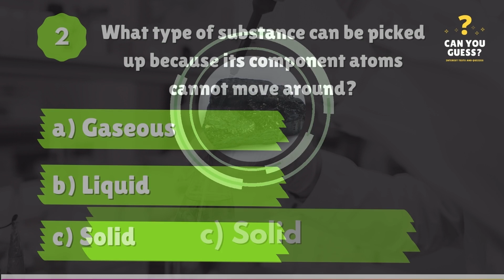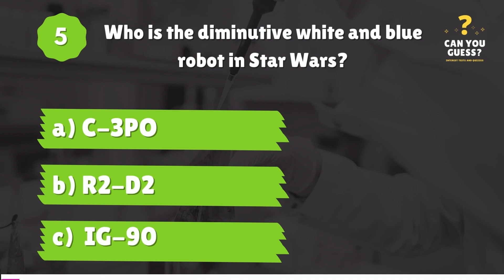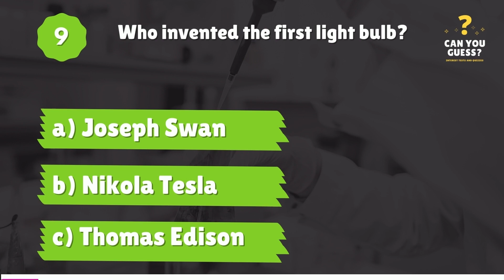⭐ Science Quiz #02 - 10 Easy and Medium Questions With Answers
Test your knowledge about Science with our quiz. We selected 10 questions with answers. Enjoy and have fun!

Another cool, online and free pastime on the Can You Guess? channel for you to increase your cultural repertoire, keep your mind active, exercise your brain, train your memory and reasoning and, of course, have fun while learning.

We have smart challenges for you to fire up your neurons every week!

Topics covered in QUIZZES: Geography, History, English, Mathematics, Science, General Culture, Pop Culture, Human Body, Biology, Arts, Current Events, Curiosities of the World, Varieties, Trivia and Daily Life, Physics, Chemistry, Astronomy, Film and TV, Music, Personalities and Celebrities, among others.